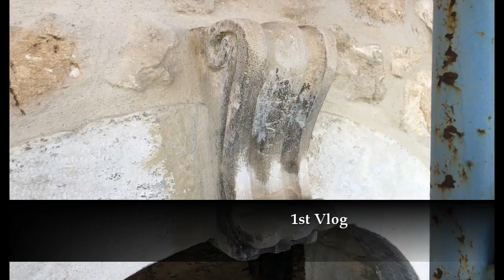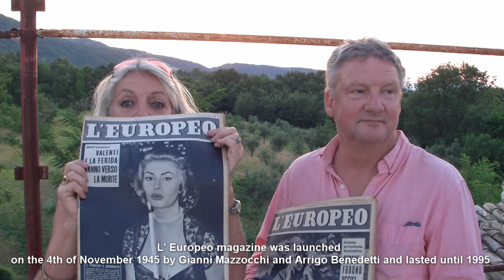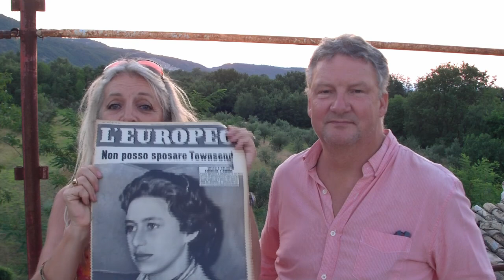Sunrise Sunset Restoring a Stone Farmhouse in Abruzzo Italy Ourselves Daily life Ep 25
Sunrise sunset on a hot tin roof at Brambletye Farmhouse in Abruzzo Italy , Lynn & Steve talk about recent events, from the unexpected visitors at Brambletye a parrot Love bird and many others. Talk about their lifestyle and experiences , the fish market in Pescara . , items that were found on the land from WW2 .  The  work Steve has recently worked on and what he is about to do with the keystone. A gift Lynn received and some wonderful L Europe newspapers. They talk about the vegetable garden and Button’s walk in the Majella.